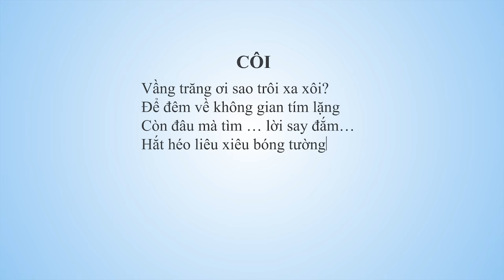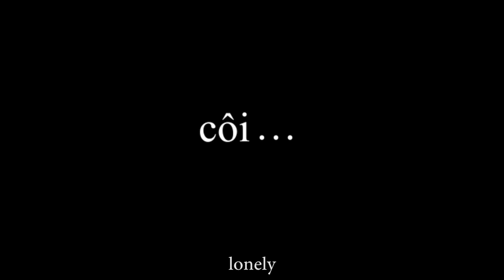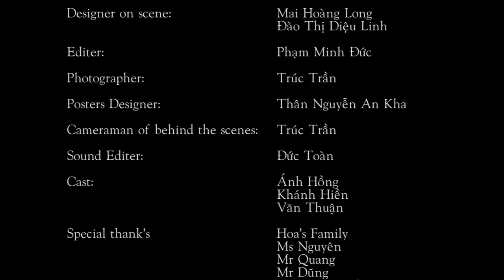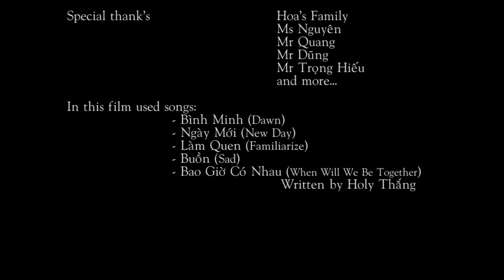[PHIM ĐAM MỸ] CÔI Thuận Nguyễn, Khánh Hiền - Holy Thắng (Oficial) 18+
Phim ngắn ca nhạc thực hiện trong 48h kể về câu chuyện tình cảm giữa ba người:  Bảo Ngọc - Bảo Kim (hai chị em) và Minh Trung một chàng trai trẻ mới chuyển về khu nhà trọ của họ. Câu chuyện gay cấn,  sâu lắng và nhân văn với cái kết bất ngờ...
Bộ phim với sự tham gia của Á Vương Thuận Nguyễn, diễn viên Khánh Hiền và Dv Ánh Hồng.
Biên kịch và Đạo Diễn: Holy Thắng.